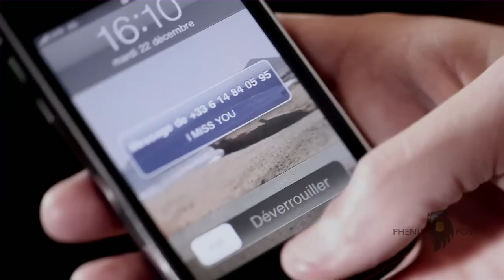Moscow - I Believe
Product : Moscow
Title : I Believe
Format : Canon 5D MkII
Director : Olivier Meneses
Executive Producer : Nicholas Huvé
DOP : Jonathan Elhaik
Editor : Anand Balsavar
Colourist : Shane Bartley
Online Artist : Gabriel Camelin